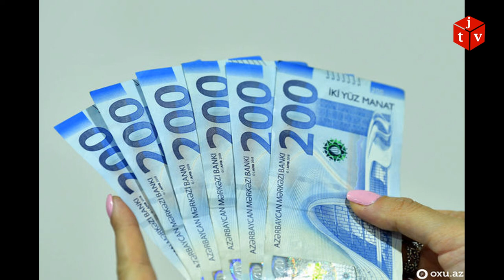Əhaliyə şad xəbər: Maaş artımı üçün dörd milyard manat ayrılacaq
Maliyyə Nazirliyi Azərbaycan Respublikasının 2020-ci ilin dövlət və icmal büdcələri üzrə layihələrini təqdim edib.

Oxu.Az-ın xəbərinə görə, 2020-ci il və ortamüddətli dövrdə respublikanın milli iqtisadiyyat və iqtisadiyyatın başlıca sektorları üzrə Strateji Yol Xəritələrindən irəli gələn vəzifələrin icrası prioritet olacaq.

Eyni zamanda, dövlət büdcəsinin vəsaiti hesabına həyata keçirilməsi nəzərdə tutulmuş dövlət proqramlarının və tədbirlərinin maliyyələşdirilməsi üzrə tədbirlər büdcə xərclərinin əsas prioritetlərini təşkil edəcək.

2019-cu ildə artım istiqamətlərinin maliyyə tutumu 2,3 milyard manata bərabər olmaqla, 4,2 milyon nəfəri əhatə edib.

Layihədə göstərilib ki, sosialyönlü siyasətin prioritetliyi 2020-ci ildə də saxlanılmaqla, bəzi sahələr üzrə əməkhaqlarının artırılması nəzərdə tutulur.

2019-cu ildə tətbiq olunmuş və 2020-ci ilə proqnozlaşdırılan artımlar üçün növbəti ilin dövlət və icmal büdcələrində cəmi olaraq dörd milyard manatadək əlavə vəsait nəzərdə tutulub.